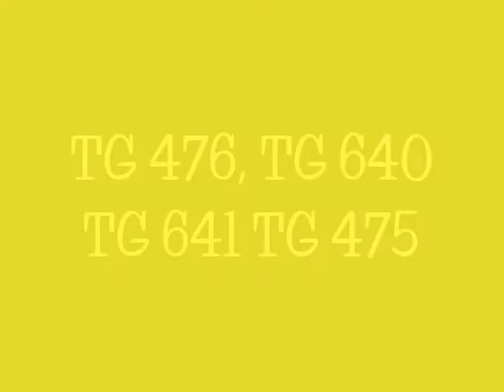การบินไทยอาหารชั้นแรก Thai Airways delicious food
การบินไทยอาหารชั้นแรก
 thai airways international first class meals
タイ国際航空ファーストクラスのお食事
الخطوط الجوية التايلاندية الدولية وجبات الطعام من الدرجة الأولى
Thai Airways International erstklassige Küche
泰国国际航空公司一流的膳食
Thai Airways International repas de première classe